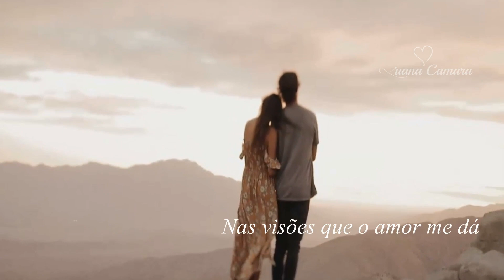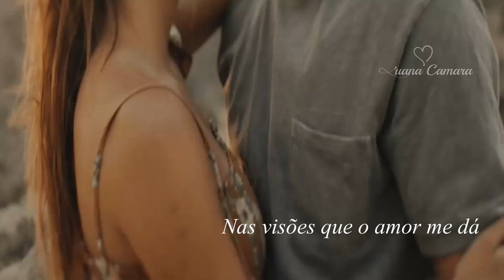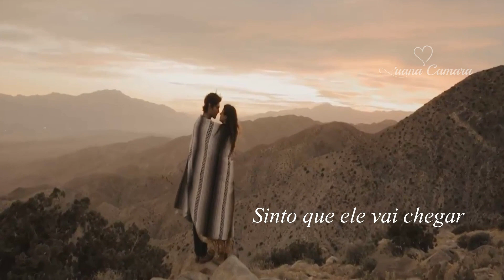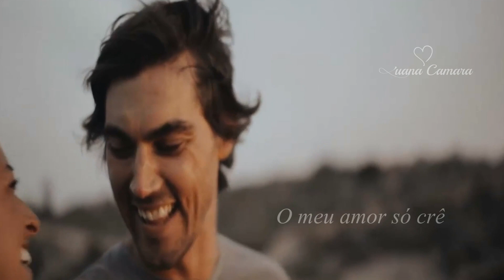Nana Caymmi Dois Corações (Legendado) Trilha Sonora Renascer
Nana Caymmi não canta, encanta nossa alma LuanaCamara NanaCaymmiDoisCorações NovelaRenascer @CrisCaldas1
Esse é todo seu CrisCaldas acho que não tem quem
conheça mais Nana que você Cris. vídeo dedicado a minha
parceira, amiga, irmã, mãezona. tudo minha. rs bjo!